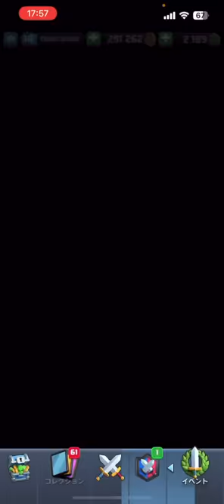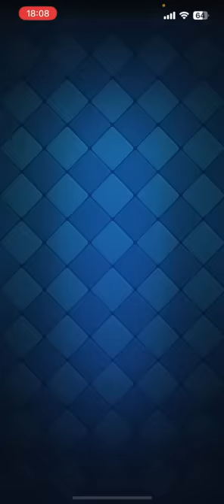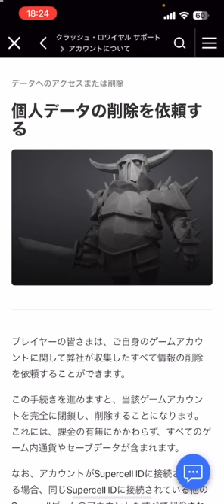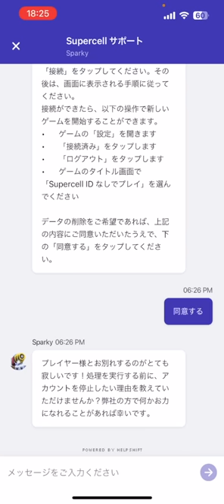【クラロワ】今回はほんまにやべえぞ...#20 【負け削2023】